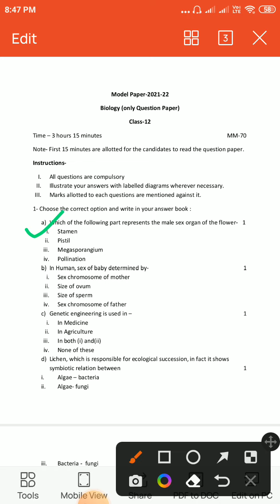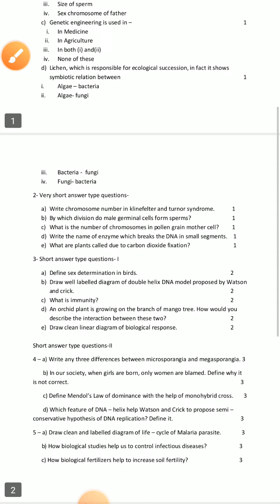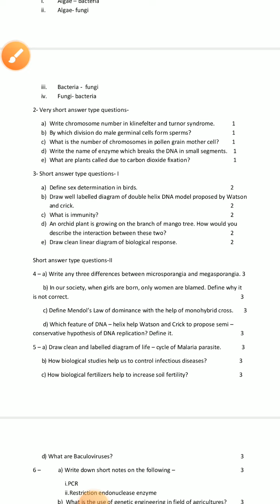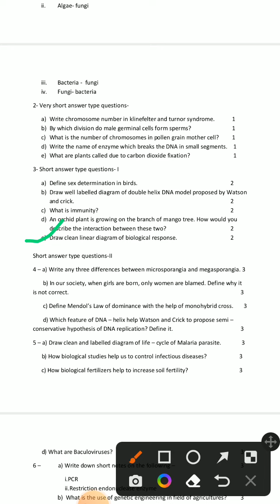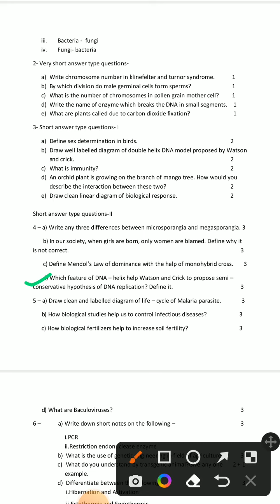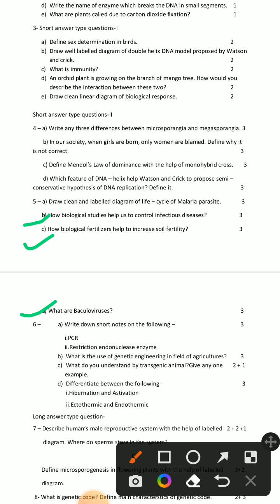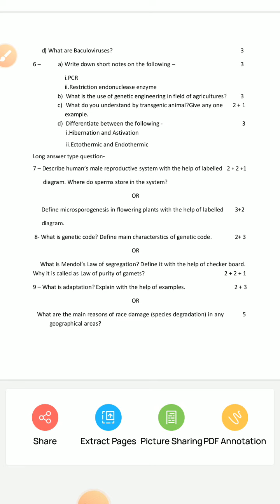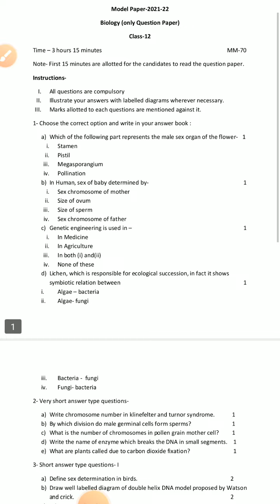Biology question paper. Solution